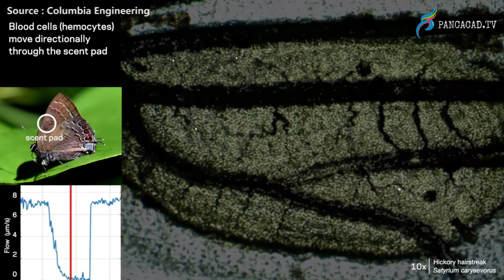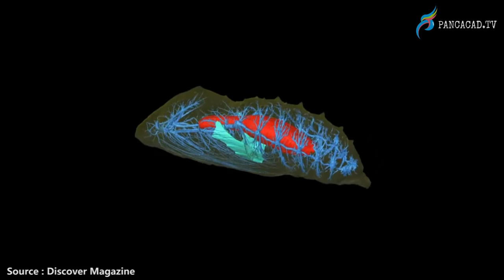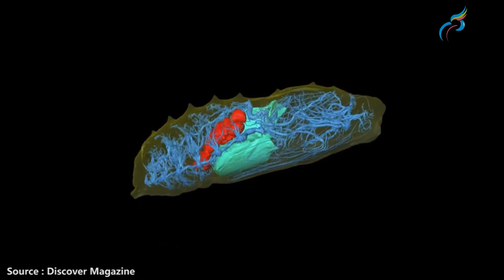TERNYATA BISA MINUM LUMPUR! - 5 FAKTA UNIK KUPU-KUPU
Semua materi video/trailer yang kami tampilkan adalah milik para pemiliknya yang kami hormati. Kami tidak mengklaim materi tersebut sebagai milik kami.